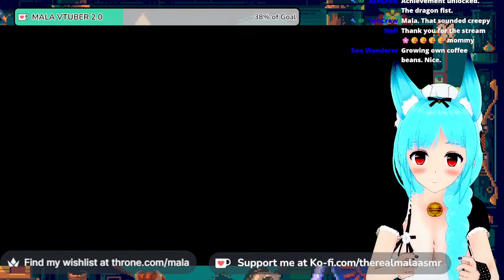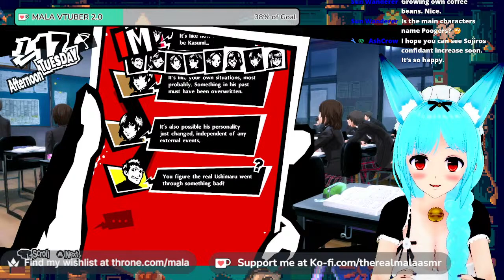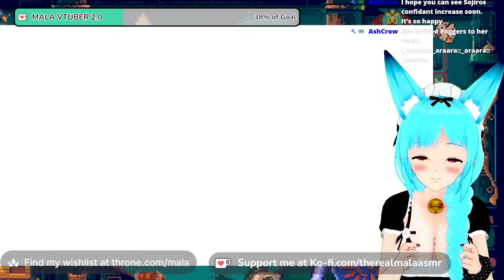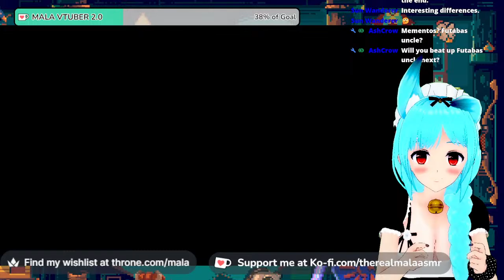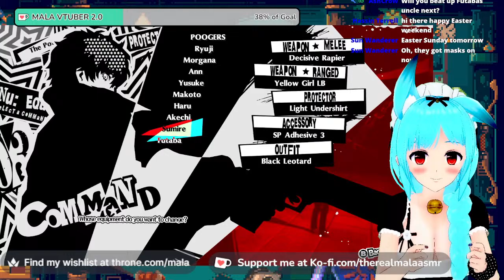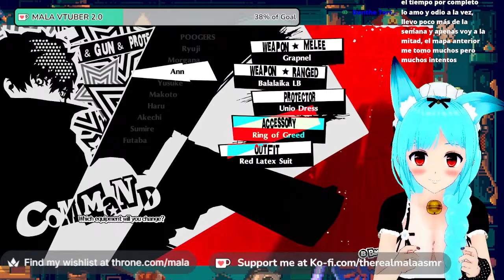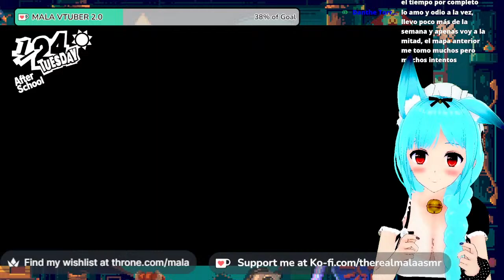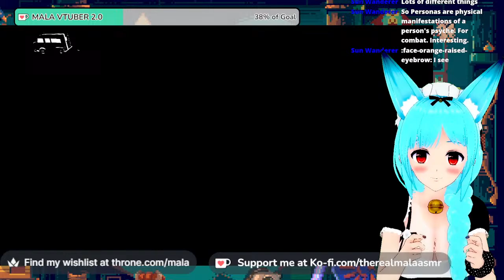Let's Play Persona 5 Royal Part 51 🎀Mala ASMR🎀 neko vtuber